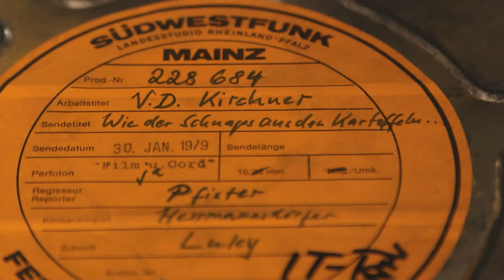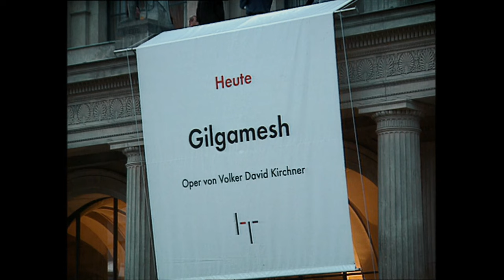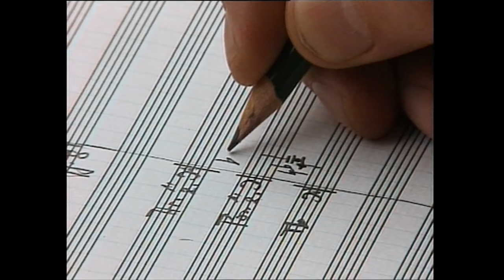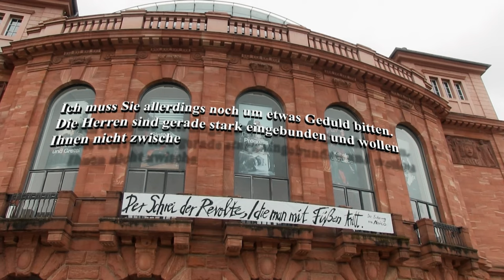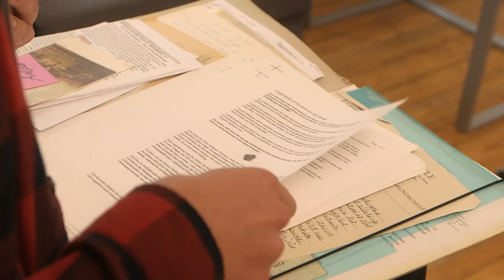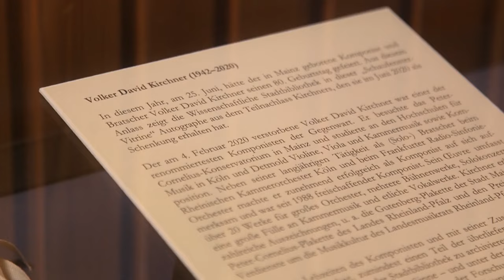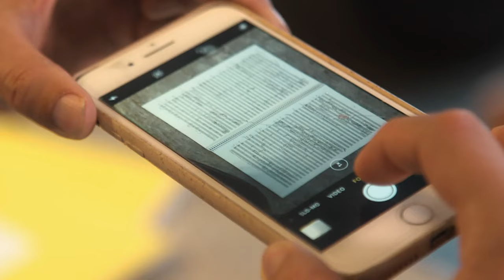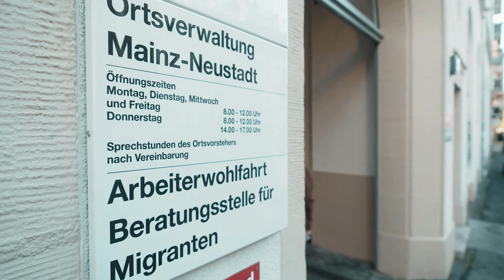David Julian Kirchner - Auf der Suche nach dem fremden Vater | SWR Doku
Liedermacher und Bandmusiker David Julian Kirchner sucht sich selbst. Darum sucht er seinen Vater, der vor zwei Jahren starb: Volker David Kirchner war ein namhafter Komponist. Familienleben engte ihn ein, die Vaterrolle hat er oft vernachlässigt. Nun will David herausfinden, was für ein Mensch sein Vater war, und was ihn verbindet: Der große Name? Stolz? Talent? Liebe?

Diese Doku aus der Reihe SWR-Kultur trägt den Originaltitel: Vater-Komponist-Fremder: Eine berührende Suche, Ausstrahlungsdatum: 18.05.23.